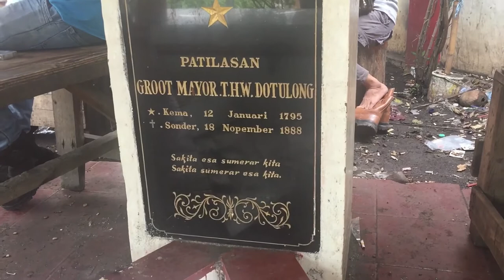Petilasan Groot Mayoor T H W Dotulong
Lahir di Kema, 12 Januari 1795 dan meninggal di Sonder, 18 November 1888. Cukup banyak berperan dalam sejarah di Indonesia 1800-an.

Sa kita esa, sumerar kita.
Sa kita sumerar, esa kita.

Salaam

Sumber : Dumay